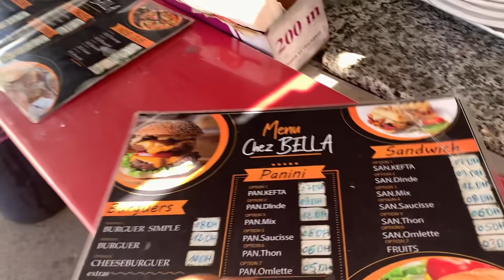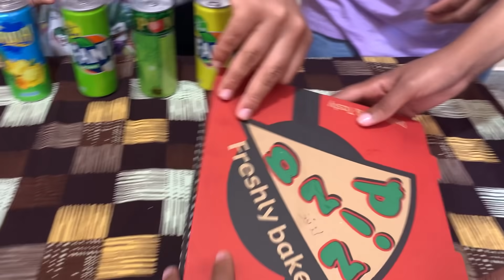فاجأتهم .. وحولت المنزل إلى مطعم فاخر 🍔🍕 تصدموا بزااف 😱🔥